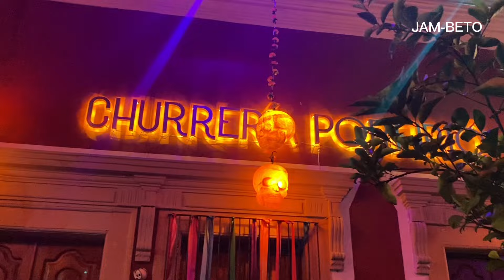Así se encuentra Lagos de Moreno previo a la tradición del Día de Muertos 2023.